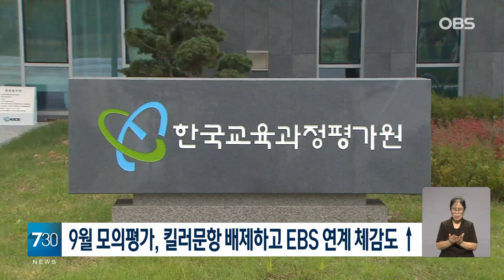2025학년도 9월 모의평가… 킬러문항 배제, EBS 연계율 늘렸다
한국교육과정평가원은 오늘 시행된 9월 모의평가에 대해 초고난도 문항을 의미하는 '킬러문항'을 없애고 EBS 연계율은 50% 수준으로 출제했다고 밝혔습니다.

평가원은 "학교 교육을 통해 학습된 능력 측정을 위해 고등학교 교육과정의 내용과 수준에 맞춰 출제하고자 했다"고 말했습니다.

국어·영어 영역은 출제 범위를 바탕으로 다양한 소재의 지문과 자료를 활용하고 수학과 사회·과학탐구, 직업탐구 영역 등은 개별 교과의 특성을 바탕으로 한 사고력 중심 평가를 지향하고자 했다고 설명했습니다.